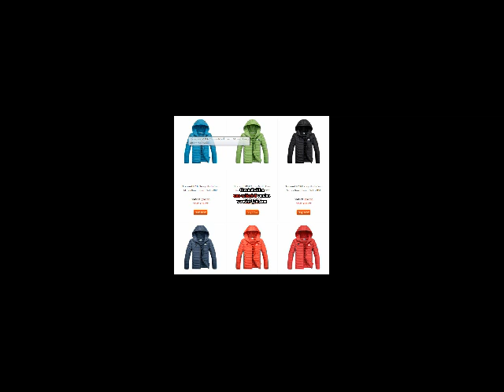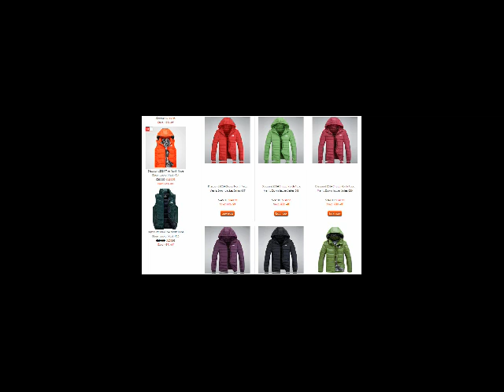Winter Jacket Single Product Recommend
Early Autumn/Winter Trend Jacket for MEN and Women. Single Product recommend.